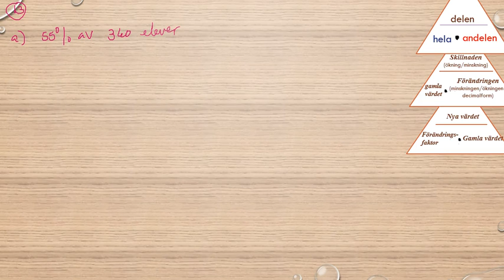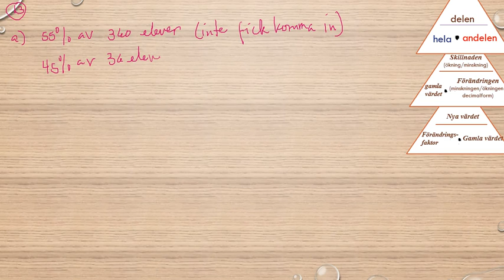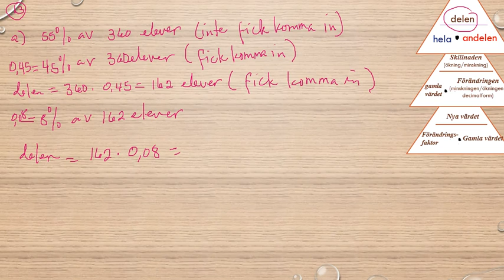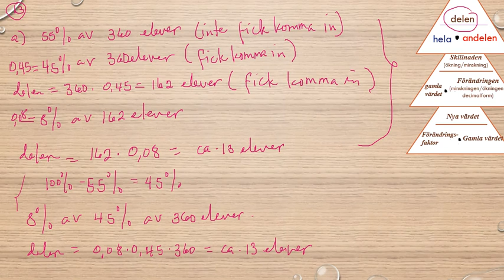Matematik 5000 Ma 1b Kapitel 2 Procent Blandade övningar kapitel 2 13